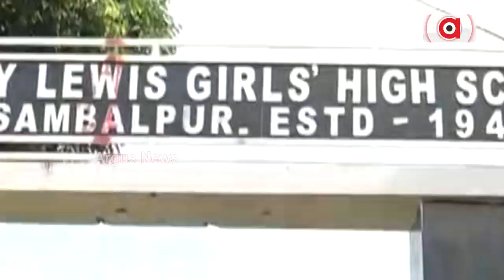ଲେଡି ଲୁଇସ୍ ହାଇସ୍କୁଲନେ ତାଲା ମାରଲେ ଅଭିଭାବକ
ଶିକ୍ଷକଙ୍କର୍ ବଦଳି ପରେ ପାଠପଢାକେ ନେଇକିନା ଚିନ୍ତାରେ ଛାତ୍ରଛାତ୍ରୀ ଓ ଅଭିଭାବକ। ସ୍କୁଲ୍ ନେ ୪୦ ଝନ୍ ମାଷ୍ଟର୍ ଦରକାର୍ ପଡୁଥିବାର୍ ବେଲକେ  ଅଛନ୍ ମାତ୍ର ୧୭ ଜଣ  ।